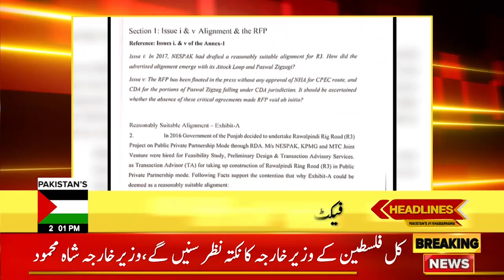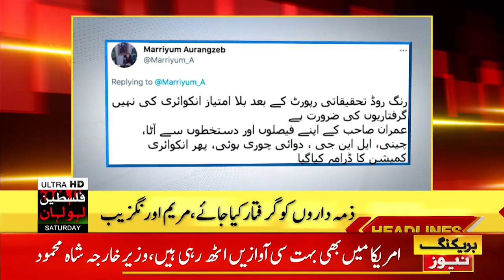Warning Issued to the Fishermen | BOL News Headlines | 2:00 PM | 15 May 2021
Warning Issued to the Fishermen | BOL News
Third-Day Eid ul Fitr 2021
Rawalpindi Ring Road Plan
Farooq Qaiser Died
New Schedule of PSL 6
Pakistan vs West Indies Tour Schedule
Cyclone Tauktae
Ministry of Foreign Affairs Press Conference
Shehbaz Sharif NAB Case
Hudaibiya Paper Mills Case